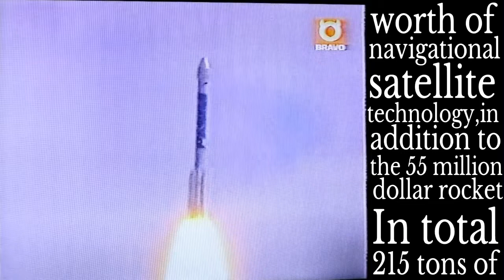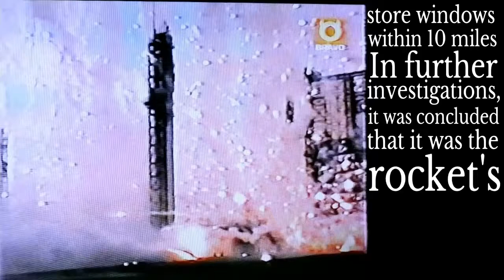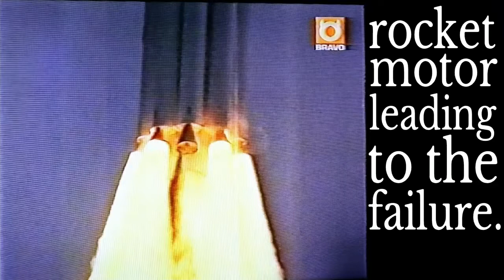Delta 2 rocket explodes at Cape canaveral 01/17/97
# video contains clip from UK world's amazing video on Delta 2 rocket explodes on Cape canaveral January 17 th 1997 #